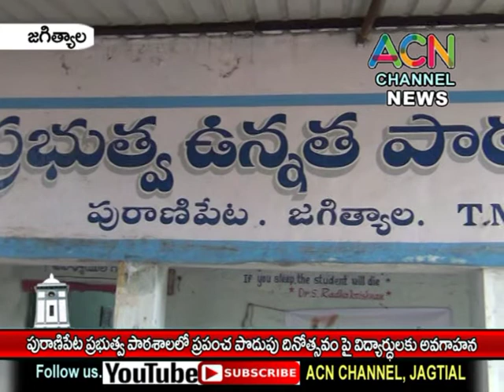జగిత్యాల : ప్రపంచ పొదుపు దినోత్సవం పై పురాణిపేట ప్రభుత్వ పాఠశాల విద్యార్థులకు అవగాహన